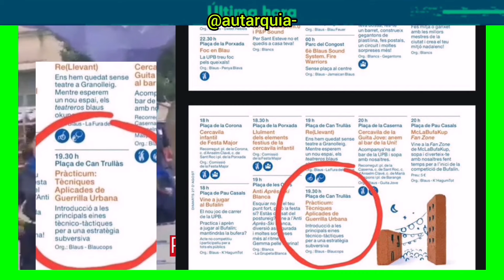ALCALDESA DEL PSOE FOMENTANDO EL ODIO A JÓVENES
ÚLTIMA HORA

El Ayuntamiento de Granollers, en Barcelona, del PSC, aún publicita la polémica actividad, celebrada en el marco de la Fiesta Mayor de la localidad, que consistía en lanzar cócteles moloto simulados contra un maniquí vestido de Policía.

«El Ayuntamiento expresa el apoyo a los cuerpos de seguridad y manifiesta el rechazo del contenido del acto»

En el mensaje afirman que «la corporación desconocía el contenido del acto y defiende los valores de paz y convivencia».
A que suena bien verdad.
Bueno pues es falso lo que dice, y según la ley podría ser denuncia por incitación al odio y prevaricación.
Incluso los carteles por la calle se podían ver.

La falsedad y descaro para mentir de un socialista supera cualquier cosa.

La actividad se bautizó como una Práctica de técnicas aplicadas de guerrilla urbana y se celebró este martes por la tarde. En la descripción de la actividad, que estaba publicitada en la propia página web del Ayuntamiento, se especificaba que consistía en una introducción «a las principales herramientas técnico-tácticas para una estrategia subversiva».
Lo peor, estaba dirigida jóvenes, demasiado jóvenes.

Entre esto y el taller de Okupacion donde se enseña técnicas de como forzar cerraduras y como pinchar la luz...
Parece ser que les gusta tener sucesores en delincuencia, un tipo de educación con descendencia.
Ministerio Fiscal.
Gobierno de Cataluña.
Grupo Parlamentario Partido Socialista Obrero Español.